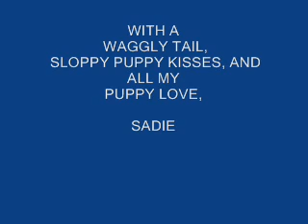MERRY CHRISTMAS BEV ! FROM SADIE & PEGGY F.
A Christmas surprise from your furry little pal !